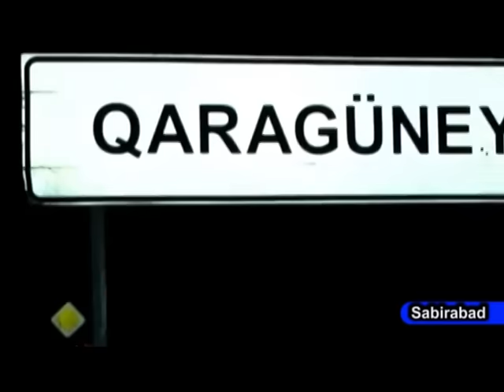06 08 2016 Sabirabad qeza